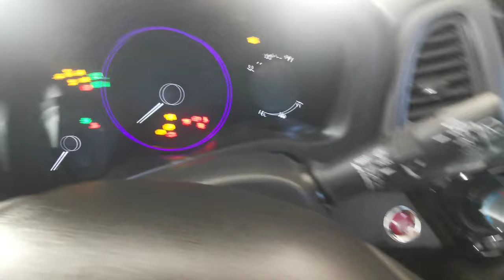Cambiar color de tablero HR-V (2016 - 2020)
Muestro como cambiar el color de tablero